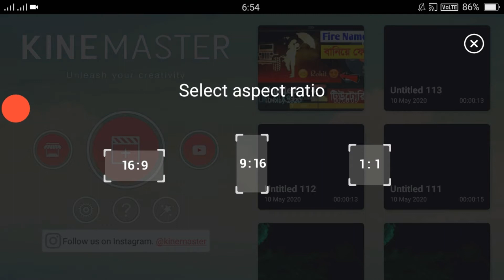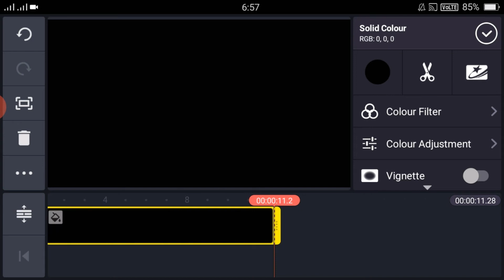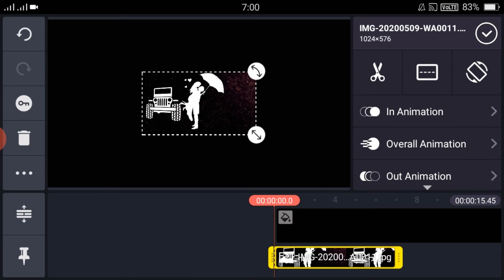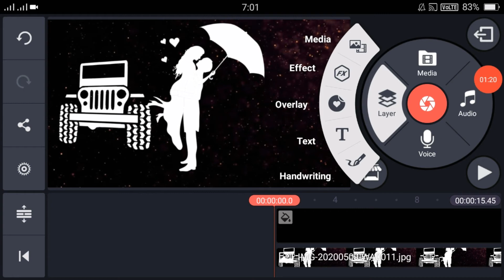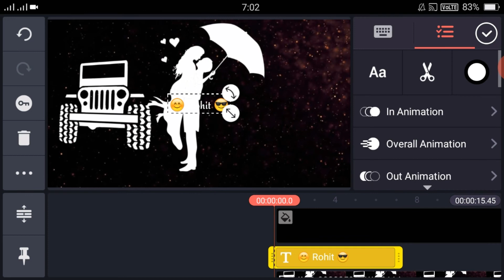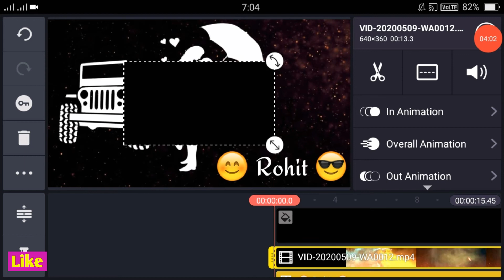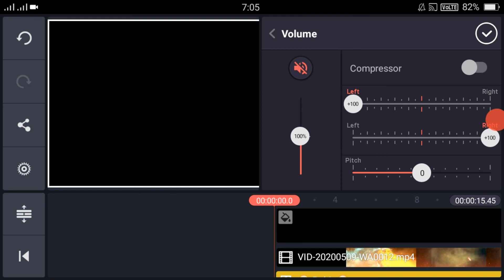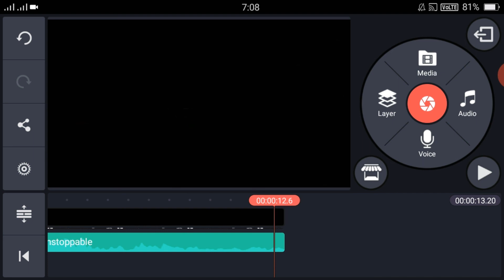Tiktok New Fire Name Art Video Making Tutorial | Make Fire Name Art Video | By Tech For Rohit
Hi,,,
         Daily Tech Tips & Tricks Content

Cover Topic :-
1.
2. fire name art
3.
4. fire name video editing
5. how to make a fire name art video on android in bengali
6. fire name editing
7. fire name art tutorial
8. fire name kinemaster
9. fire name editing video
10. fire name art video editing tutorial

5 ) ফোনে কল আসলেই ভিডিও গান হবে কীভাবে করবেন এই দারুন কাজটি তাহলে এই ভিডিওটি দেখুন